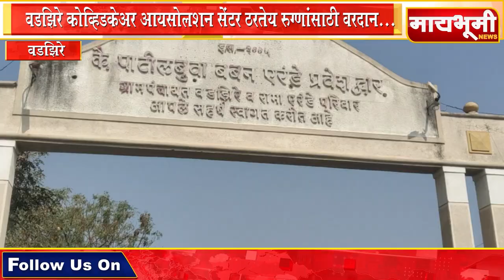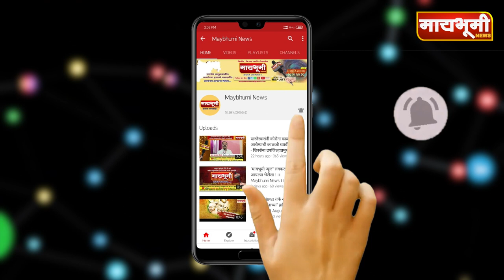वडझिरे कोव्हिडकेअर आयसोलेशन सेंटर ठरतेय रुग्णांसाठी वरदान...